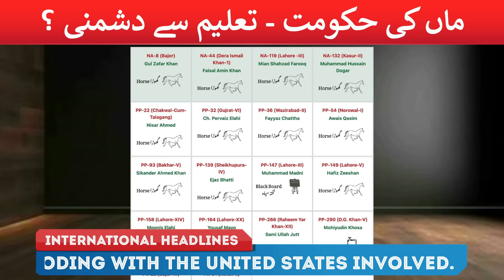How & Why Shireen Mazari Left PTi - Indian Soldiers Surrendered